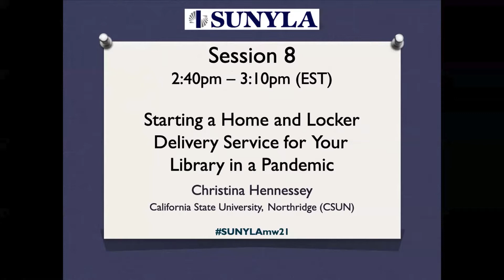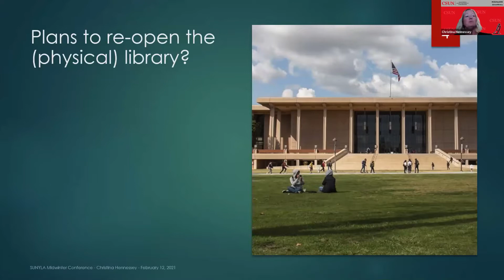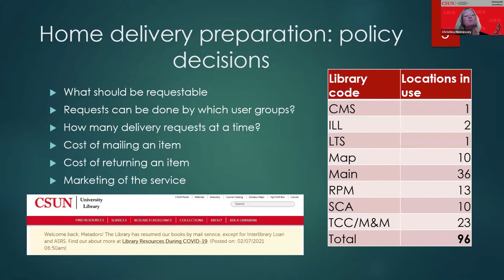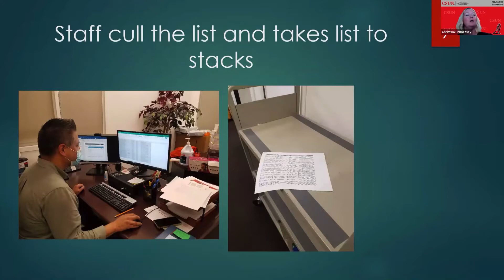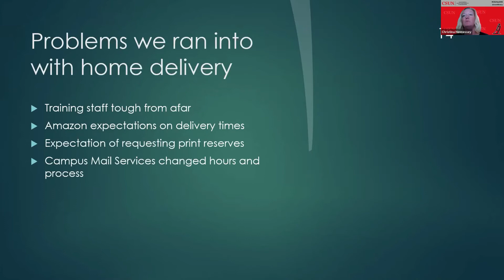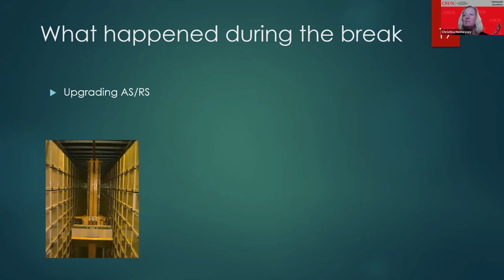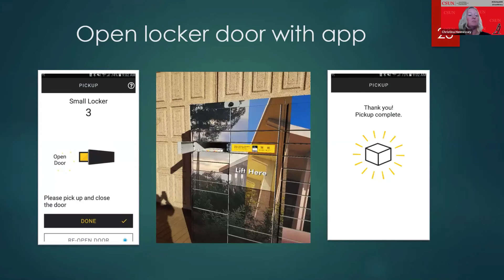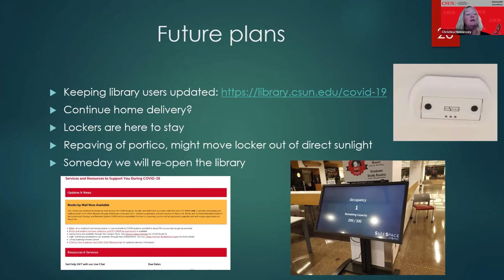8. Starting a Home and Locker Delivery Service for Your Library in a Pandemic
SUNYLA Midwinter Virtual Conference 2021:  Session 8

Presented by Christina Hennessey (California State University, Northridge (CSUN))

Session Description:
Due to the University Library being physically closed in the 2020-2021 academic year, the CSUN library still wanted to provide a way to get physical library items to our 47,000 active users. We made many changes to our Alma & Primo system to allow for home delivery of library items to students, faculty, and staff in Fall 2020, and will add delivering library items to 24/7-available outdoor library lockers in Spring 2021. This presentation will explain policy decisions, workflow changes, training of staff remotely, making a library system communicate with a locker system, and the implications of trying to do all this implementation during California’s stay-at-home orders.